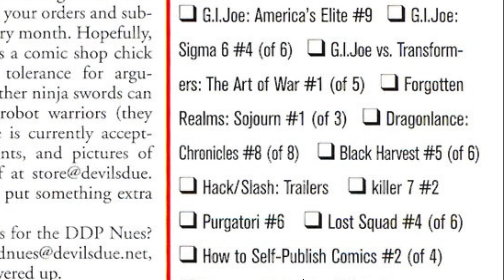Killer7 Supplement 07 - The Comic: Issue 2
PLOW!!